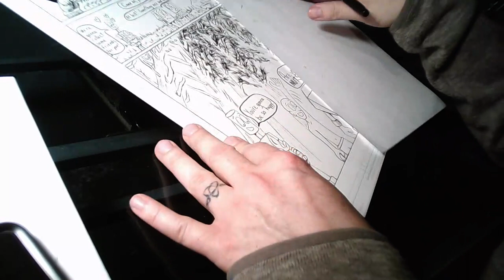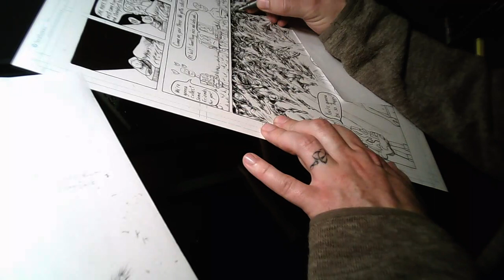found earth vol 3 pg 43 ink 3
Thank you for watching:) If you would like to see time lapse videos and read about the thoughts and commentary about the page, about some of my advice that I give my kids about life, images of what I work on through the week, please consider following and joining us
-allen